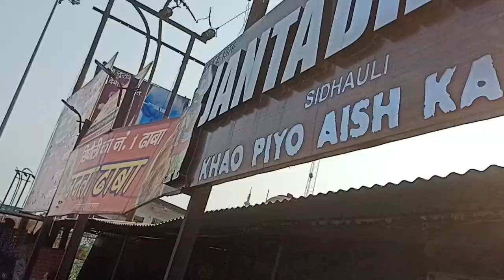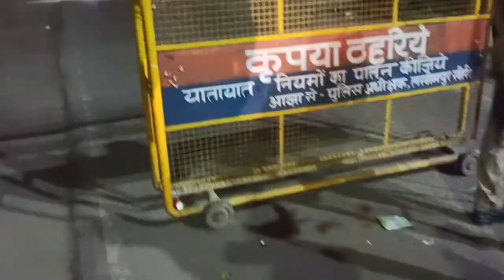Dhanteras Par Bohot Kuch 😜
❤️dhanteras par ghar nakal aaya me❤️

❤️Poora din kuch na kuch hota raha , Aaj ka din was quite exciting because a lot has happened today ❤️

❤️Sub saath hain sub khush hain buss aur kya accha ho sakta hai isse❤️

❤️Thanks for your love and support & happy dhanteras to everyone ❤️